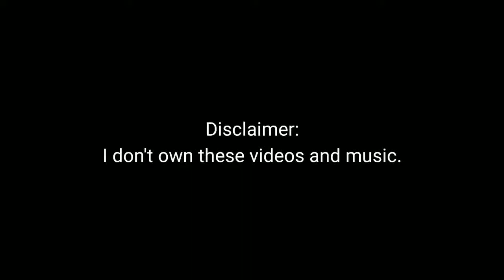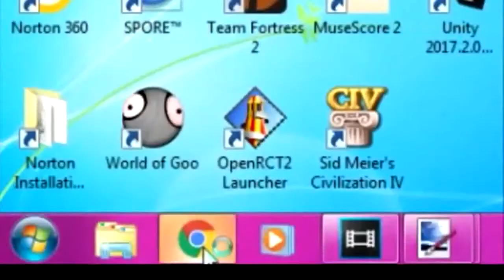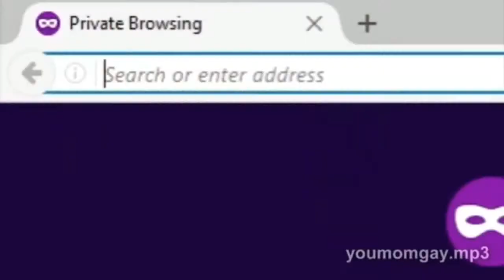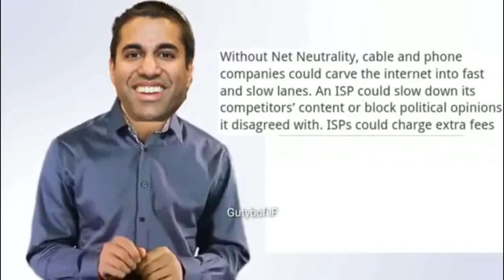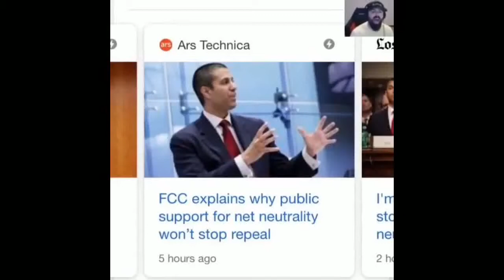net neutrality memes (100% FUNNY!!)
MAKE INTERNET GREAT AGAIN